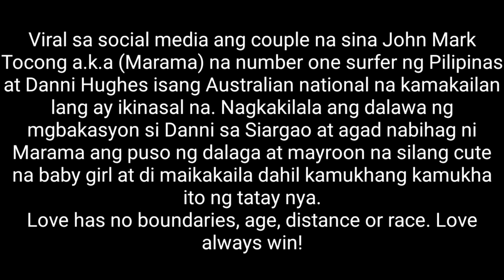Marama Tokong at Danni Hughes Kasal na! (Viral Couple)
Photo credits: John Mark Tocong and Danni Hughes